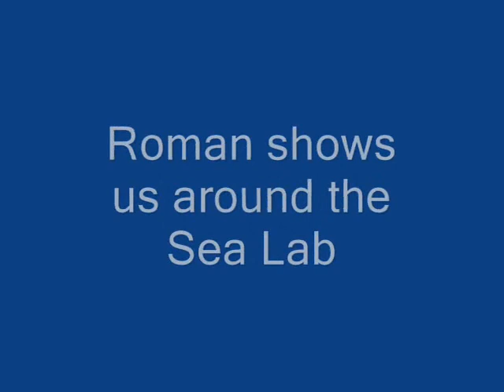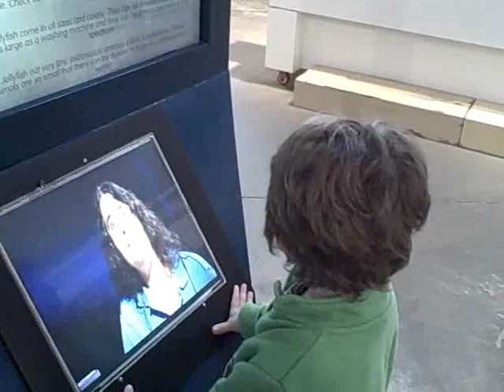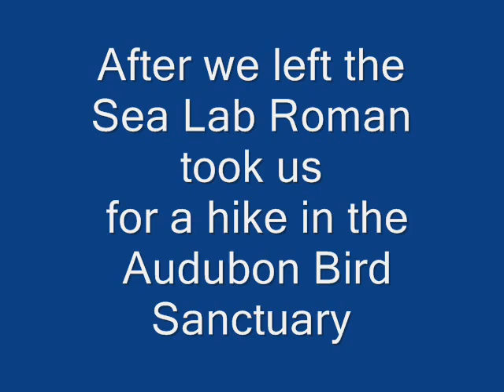Roman at the Sea Lab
Dauphin Island Sea Lab